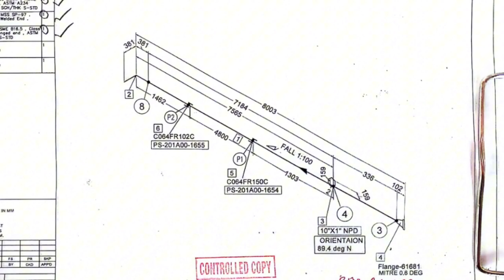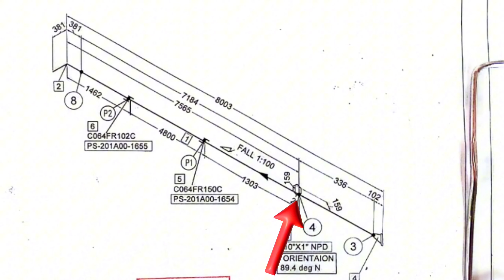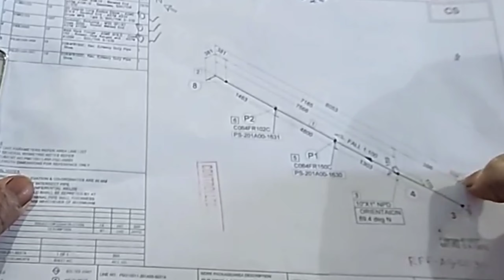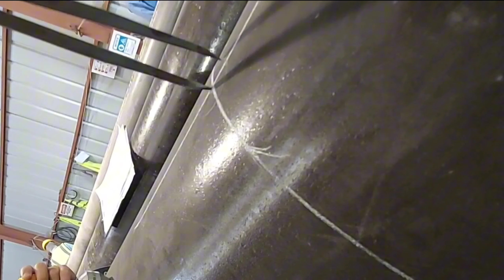Weldolet Socolet Olet Drowing|নতুনরা আইসোমেট্রিক ড্রয়িং শিক্ষা|নতুনদের আইসোমেট্রিক ড্রয়িং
Wedolet Socolet Olet Drowing|নতুনরা আইসোমেট্রিক ড্রয়িং শিক্ষা|নতুনদের আইসোমেট্রিক ড্রয়িং

Your Query.

পাইপ ফেব্রিকেটারের কাজের তুলস
পাইপ ফেব্রিকেটারের তুলস
পাইপ ফিটার ও ফেব্রিকেটারের তুলস
পাইপ ফেব্রিকেটারের কাজে কি তুলস লাগে
পাইপ ফিটার ফেব্রিকেটারের
সৌদি আরব পাইপ ফিটিংস
পাইপ ফেব্রিকেটারের ট্রেনিং
পাইপ ফেব্রিকেটারের কাজ
পাইপ ফেব্রিকেটারের কাজ
পাইপ ফেব্রিকেটারের কাজ শিক্ষা
সৌদি আরবে পাইপ ফেব্রিকেটারের কাজ
পাইপ ফিটার ট্রেনিং সেন্টার
পাইপ ফেব্রিকেটার ট্রেনিং
পাইপ ফেব্রিকেটারের টুলস
পাইপ ফেব্রিকেটারের সামান
পাইপ ফেব্রিকেটারের কাজ ট্রেনিং
পাইপ ফেব্রিকেটারের ইন্টারভিউ
পাইপ ফেব্রিকেটারের কাজ কি
পাইপ ফেব্রিকেটারের ইন্টারভিউ কেমন
পাইপ ফিটার ফেব্রিকেটারের ইন্টারভিউ
পাইপ ফেব্রিকেটারের কাজ শিখতে চাই
নতুনরা পাইপ ফিটারের কাজ শিখবেন কিভাবে
পাইপ ফিটিংস এর কাজ সৌদি আরব
পাইপ ফেব্রিকেটারের কাজে কি কি টুলস লাগে
পাইপ ফিটার ও ফেব্রিকেটারের টুলস
সৌদি আরবে পাইপ ফিটারের কাজ
পাইপ ফিটার ও ফেব্রিকেটারের মালামাল
পাইপ ফিটারের কাজ শিখব
পাইপ ফিটিং
পাইপ ফিটার
পাইপ ফেব্রিকেটার টুলস নাম
পাইপ ফেব্রিকেশন কি
নতুনরা পাইপ ফিটারের কাজ শিখব যেভাবে
পাইপ পিটারের কাজ পাইপ ফিটিং
পাইপ ফিটার কাজের ট্রেনিং
পাইপ ফেব্রিকেশন কি
পাইপ ফিটারের টুলস
পাইপ ফিটার কাজ
পাইপ ফিটার কাজ কি
পাইপ ফিটার কাজ
পাইপ ফিটারের কাজ শিখব কিভাবে
পাইপ ফিটিংস এর কাজ
পাইপ ফিটার কি
পাইপ ফিটার কাজ শিক্ষা
পাইপ ফিটারের কাজ
পাইপ ফিল্টারের কাজ
পাইপ পিটারের কাজ
পাইপ ফেব্রিকেশন কাজ কি
পাইপ ফিটিং কাজ
pipe fitter interview question and answer
পাইপ ফিটারের কাজ শিখব যেভাবে
pipe fitter interview saudi arabia
পাইপ ফিটারের কাজ শিখতে চাই
পাইপ লাইনের কাজ
pipe fitter interview question and
পাইপ ফিল্টার কাজ
pipe fitter interview in Bangla
সৌদি আরবে কাজ বেশি করে
পাইপ ফিটার তুলস
pipe fabricator tools in bangla
pipe fitter interview
tools pipe fabricator
pipe fitter
সৌদি আরবে কাজ বেশি চলে
পাইপ ফিটার ট্রেনিং
pipe fitter training
ali hossain vlogs2
pipe fabricator work in saudi arabia
pipe fitter job
পাইপ ফিটার টুলস
Pipe Fitter Work
বিদেশের কাজ
pipe fitter work In Saudi Arabia
tools used in pipe fabricator work
Ali Hossain Vlogs

নতুনরা আইসোমেট্রিক ড্রইং শিস
নতুনরাদের আইসোমেট্রিক ড্রইং শিস
নতুনদের আইসোমেট্রিক ড্রইং শিস
নতুনদের আইসোমেট্রিক ড্রয়িং কেমন শিখব
নতুনরাদের আইসোমেট্রিক ড্রইং শেখা
নতুনরাদের আইসোমেট্রিক ড্রইং
নতুনরাদের আইসোমেট্রিক ড্রইং শিখবেন
নতুনরাদের আইসোমেট্রিক ড্রইং শিখবে
নতুনরাদের আইসোমেট্রিক ড্রইং শি
নতুন আইসোমেট্রিক ড্রইং শিস
isometric drawing shikhte cai
isometric drawing shikht cay
নতুনরাদের আইসোমেট্রিক ড্রয়িং শিক্ষ
নতুনরাদের আইসোমেট্রিক ড্রয়িং শিক্কা
নতুনরাদের আইসোমেট্রিক ড্রয়িং শিক
নতুনদে আইসোমেট্রিক ড্রয়িং শিক্ষ
নতুনরা আইসোমেট্রিক ড্রইং শিকার
নতুনদের আইসোমেট্রিক ড্রয়িং শিক
নতুন দের আইসোমেট্রিক ড্রইং শিস
isometric drawing shikhte cay
নতুনরাদের আইসোমেট্রিক ড্রয়িং
নতুনরাদের আইসোমেট্রিক ড্রয়িং চাই
নতুনরাদের আইসোমেট্রিক ড্রয়িং কেমন
নতুনরাদের আইসোমেট্রিক ড্রয়িং কেমন শিখব
নতুনদে আইসোমেট্রিক ড্রয়িং শিক্কা
নতুনরাদে আইসোমেট্রিক ড্রয়িং শিক্ষ
নতুনদের আইসোমেট্রিক ড্রয়িং শিক্ষা
নতুনদের আইসোমেট্রিক ড্রয়িং কেমন
নতুনদের আইসোমেট্রিক ড্রয়িং শিক্ষআ
নতুনরা আইসোমেট্রিক ড্রইং
আইসোমেট্রিক ড্রয়িং শিক্ষার
নতুনরা আইসোমেট্রিক ড্রয়িং শিক্ষার
নতুনরা আইসোমেট্রিক ড্রইং শিকা
নতুনরা আইসোমেট্রিক ড্রয়িং শিক্ষ
নতুনরা আইসোমেট্রিক ড্রইং শিক্ষ
নতুনদের আইসোমেট্রিক ড্রয়িং
আইসোমেট্রিক ড্রয়িং শেখার চাই
আইসোমেট্রিক ড্রয়িং শিক্ষা
আইসোমেট্রিক ড্রয়িং শিখতে হবে
আইসোমেট্রিক ড্রয়িং শিখতে
নতুনরা আইসোমেট্রিক ড্রইং শিক্ক
আইসোমেট্রিক ড্রইং শিখবেন
নতুনরা আইসোমেট্রিক ড্রয়িং শিখবে
নতুন কিভাবে আইসোমেট্রিক ড্রয়িং শিক্ষ
নতুনরা আইসোমেট্রিক ড্রইং শেখা
নতুনরা আইসোমেট্রিক ড্রইং শিখবেন
নতুনরা আইসোমেট্রিক ড্রইং শিখব
নতুনরা আইসোমেট্রিক ড্রইং শিখতে
নতুনরা আইসোমেট্রিক ড্রইং শিখতে হবে
নতুনরা কিভাবে আইসোমেট্রিক ড্রয়িং শিক্ষ
আইসোমেট্রিক ড্রইং কাজ
আইসোমেট্রিক ড্রইং এর কাজ
আইসোমেট্রিক ড্রয়িং শেখার
আইসোমেট্রিক ড্রয়িং শেখা
আইসোমেট্রিক ড্রয়িং শেখার ভিডিও
নতুনদের আইসোমেট্রিক ড্রয়িং চাই
নতুনদের আইসোমেট্রিক ড্রয়িং শিক্কা
নতুনরা আইসোমেট্রিক ড্রইং শিখবেন কিভাবে
আইসোমেট্রিক ড্রইং দেখে কাজ

আইসোমেট্রিক ড্রইং শিখবে
আইসোমেট্রিক ড্রয়িং এর কাজ
আইসোমেট্রিক ড্রয়িং চাই
আইসোমেট্রিক ড্রয়িং শিখতে চাই
আইসোমেট্রিক ড্রয়িং শেখা চাই
isometric drawing in bengali
আইসোমেট্রিক ড্রইং কি
আইসোমেট্রিক ড্রইং